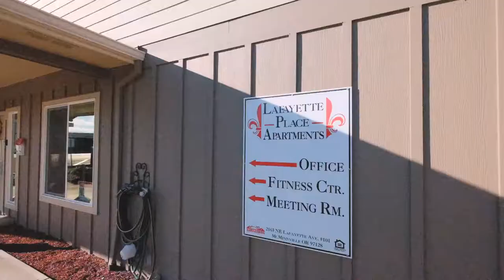Lafayette Place Apartments Office and Workout Space